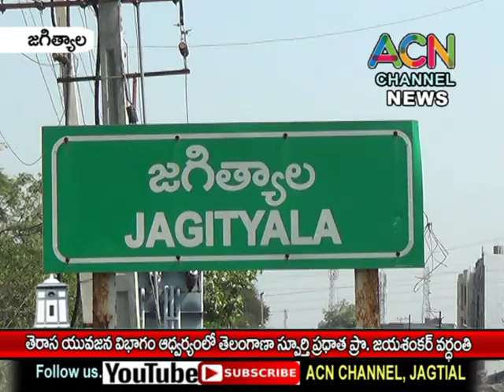జగిత్యాల : తెరాస యువజన విభాగం ఆధ్వర్యంలో తెలంగాణ జాతి పిత ప్రో. జయశంకర్ వర్ధంతి